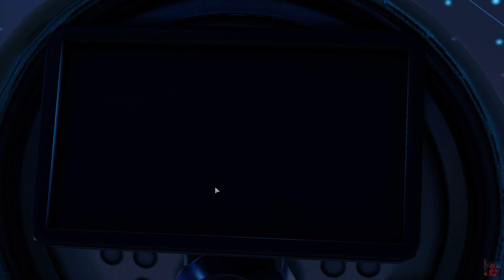XCOM 2: Long War Of The Chosen - Part 130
Long War of the Chosen is a port of the original Long War 2 mod by Pavonis Interactive to XCOM 2's War of the Chosen expansion. It is a complete overhaul of the vanilla game that attempts to make campaigns more engaging, longer and more challenging. Overall, you get more tools (items, abilities, soldier class types), but you have to deal with more enemies and a greater variety of enemies.